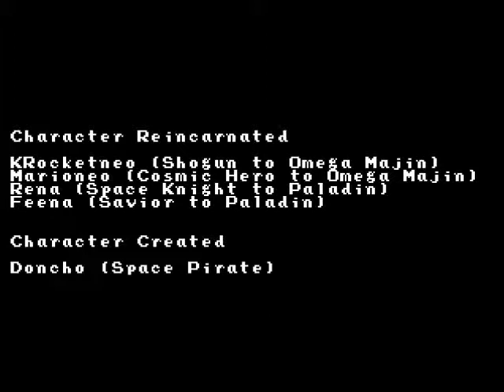Disgaea DS - Part 15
My playthrough of Disgaea DS.

Prinny Land

Prinny Land 1: 00:20 - 05:04
Prinny Land 2: 05:06 - 07:37
Prinny Land 3: 07:40 - 11:50